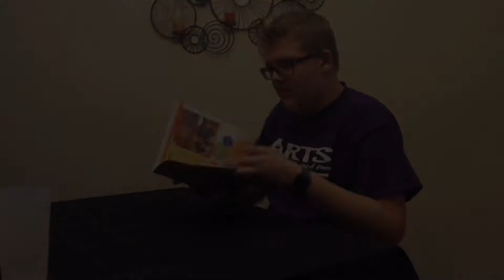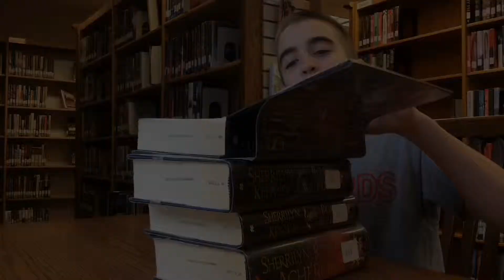Library Expectation vs. Reality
There are two types of ways people act in a library...
Watch to see some of these bad things people do in a library.